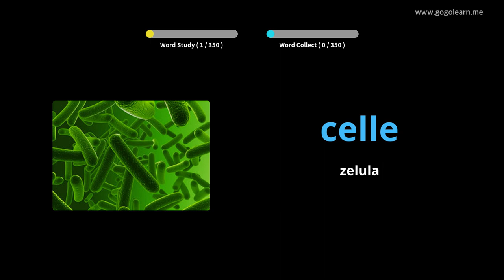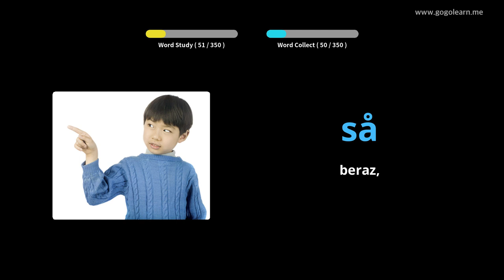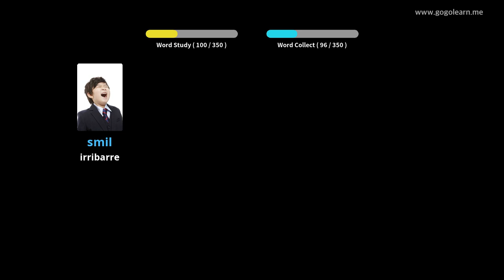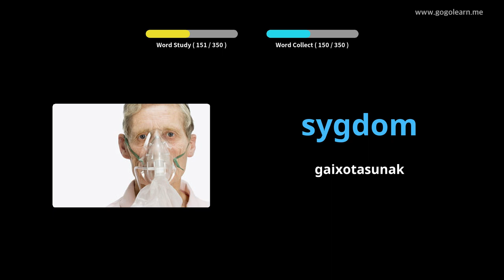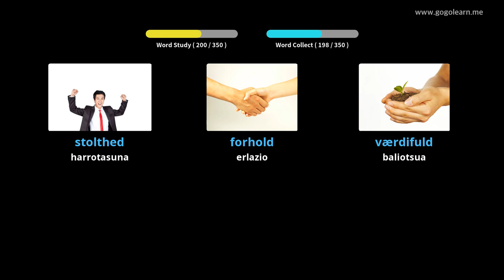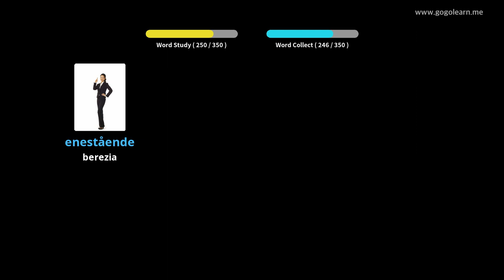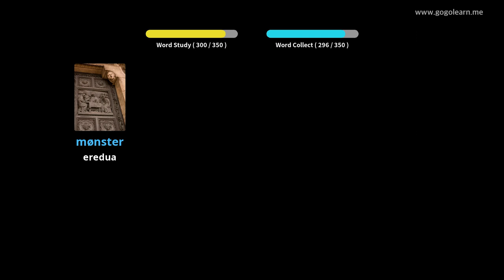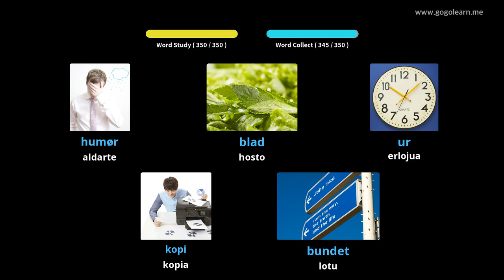Ikasi Danimarkako irudiekin | Danimarkako Hiztegia Bigarren Hezkuntzako 3. maila | Golearn